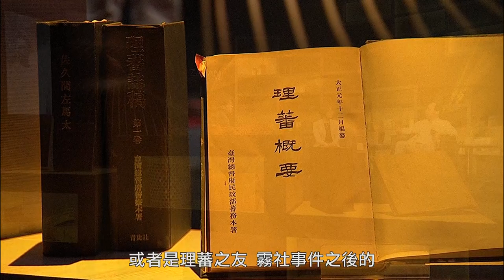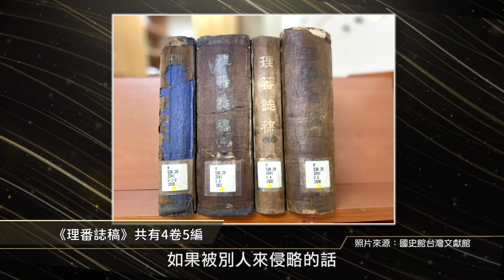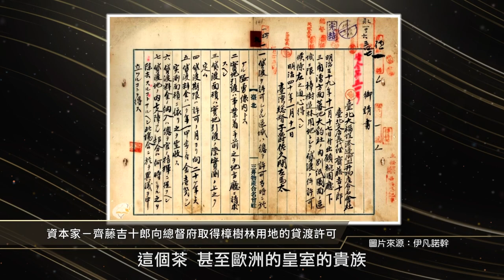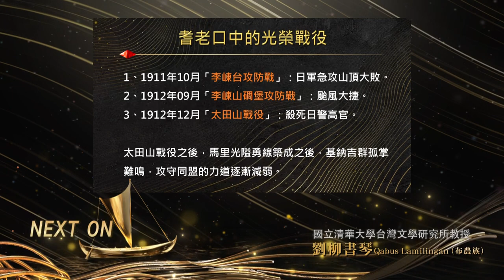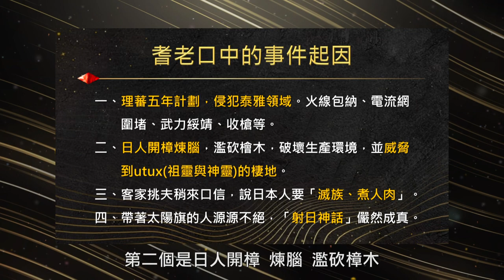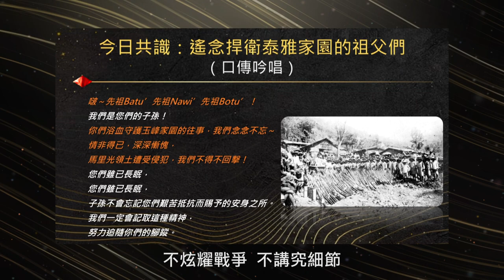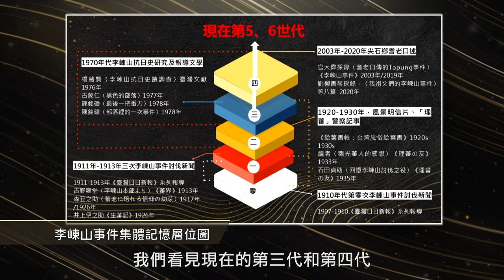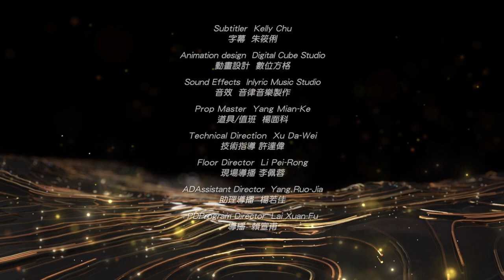🔥【重大歷史事件6】ZALAN見識南島S6｜EP10｜主持人：謝哲青｜來賓：伊凡‧諾幹、劉柳書琴 ｜大豹社戰役、李崠山戰役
⚠️《zalan見識南島》期待成為社會大眾深入看見台灣原住民族群，認識南島人文與知識的路徑。
⚠️《zalan見識南島》Youtube首播 每周六 22:00

第六季第10集 【重大歷史事件6】大豹社戰役
🌍大豹社泰雅族抗日戰之前，傳統領域為今日三峽區三分之二之廣 ! 大豹社群族人仍舊期待回歸祖居地 !
🌍直至1942年日本徵招原住民入軍加入二戰，原住民族在日本殖民政府法律下才具有法律上的「人格權」，才被視為「人」 !
🌍 知名景點李崠山古堡，百年前為日軍征戰泰雅族的重要戰略要地 ! 地理位置可監控桃園新竹地區的泰雅族抗日勢力 !
🌍 戰時全民皆兵，李崠山事件中新竹泰雅族人依年齡分工，完備的前線後勤使日軍攻勢受挫！
🌍節目資訊：
1⃣主持人：謝哲青 (阿美族)
2⃣播出時間：6月3日（週六）晚間10點
原視16頻道、原文會官網、「原視節目TITV+」Youtube頻道、粉絲專頁連結同步首播！
在歷史研究中會發現，一段歷史的書寫，往往會因為書寫者或編纂者的各種因素而有不同的解釋。這些因素不外乎時代背景、身分立場以及文化價值等主觀因素。在當代，研究臺灣原住民族歷史多半使用到的史料取材於他族的研究，不論這樣的研究者是人類學者、官員或是單純個人日記也好，這些終究是從他者視野所看見的「片面歷史」。
在當代的臺灣社會，自由平等的風氣使我們得以用更多元的視角閱讀一個歷史事件，而在本周Zalan見識南島中，我們有幸邀請到兩位很重要的學者，兩位學者藉著親自採訪參與在事件之中的耆老，將在本周的節目中與我們分享，從一個「親身經歷原住民歷史事件」的耆老口中，這些重大歷史，究竟是如何開展。
🌍演講人：伊凡‧諾幹Iban Nokan(泰雅族)/ 考試院顧問
🌍演講題目： Tayal[Bngciq]（泰雅族大豹社群）抗日戰爭
本周第一位演講人邀請到考試院的伊凡‧諾幹顧問。伊凡‧諾幹在原住民族政策以及文化傳承上有著不少貢獻，更是對於臺灣歷史上各個時間段的政策有著相當程度的瞭解。在本周的節目中，伊凡‧諾幹將以Bngciq(大豹社群)後裔的身分，以族人的觀點，與我們說明一場在北臺灣相當重要的歷史戰爭－Tayal[Bngciq]（泰雅族大豹社群）抗日戰爭。
歷史文獻中，對於Tayal[Bngciq]（泰雅族大豹社群）抗日戰爭的稱呼是「大豹社事件」，但以族人角度來說，這並非單純的一個事件，更是一場對抗外侮的戰爭。Tayal[Bngciq]（泰雅族大豹社群）主要以大豹溪和五寮溪流域為社群中心，以三峽大埔、橫溪以及新店的平廣坑（ngungu’ kli’）為社群的獵場（qyunan）。此片區域樟樹資源相當豐富，故而成為過去清帝國以及隨後抵臺的日本殖民政府眼中的「寶庫」。
此外，在日本殖民政府的官方文獻中所提到的「大嵙崁前山蕃總頭目」等稱呼也是一種以他人脈絡書寫下的產物。泰雅族的傳統文化中確實會因為要共同抵抗外來侵略，而由多個部落組成「攻守同盟」，但文化中並沒有所謂「總頭目」的角色，故而若以泰雅族人的角度審視這段歷史，便會與過去的歷史經驗以及文化制度有所衝突。
在本周的第一段節目中，讓我們藉著伊凡‧諾幹精彩且細膩的演說，一起從族人的角度，重新建構這段重大歷史－Tayal[Bngciq]（泰雅族大豹社群）抗日戰爭。
🌍演講人：劉柳書琴 Qabus Lamilingan(布農族) / 國立清華大學台灣文學研究所教授
🌍演講題目： # 我祖父的李崠山戰爭：尖石鄉耆老的集體記憶
本周第二位演講人邀請到國立清華大學台灣文學研究所的劉柳書琴教授。劉柳書琴除了是台灣文學中生代的研究學者，更是時刻關注著自己的族群生命和文化。在本周的Zalan見識南島中，劉柳書琴將藉著採集到自己祖父的口述歷史的經驗，以尖石鄉耆老親身參與戰爭的集體記憶，帶我們一同認識新竹地區泰雅族人抗日的李棟山戰爭。
位在現在桃園市復興區與新竹縣尖石鄉交界處的李崠山，在日本殖民政府眼中，因為地理位置在軍事上的意義而被重視。首先便是這座山是該地區的一個制高點，可以很好的觀察守備當地的族群，再者是因為這座山位在馬里闊丸群、基那吉群、卡奧灣群、加那排群這四個族群的交界處，又是多個部落的重要隘口處，故而李崠山就成為日本殖民政府眼中必須搶得的戰略地區，至今，遊客前往該地仍舊能看見作為重要軍事戰略設施的李棟山古堡。
李崠山戰爭的起因，就尖石鄉的泰雅族耆老口述，共有四個主要的原因。第一，當時日本殖民政府推行的「五年裡蕃計畫」中的種種措施侵犯泰雅族人在土地、自治上的領域；第二，當時日本人入山煉製樟腦卻濫伐檜木、破壞生態，在族人眼中已經是威脅到傳統信仰中的神聖領域；第三，當時鄰近區域的客家族群，告訴泰雅族人日本進入山區，將會啖泰雅族人的人肉、滅泰雅族人的族群；第四，當時進山的日本人手持日本太陽旗，與泰雅族傳說故事的「射日傳說」不謀而合，加深族人抗日的決心。
在本周第二段節目中，讓我們藉著劉柳書琴清楚且深刻的演說，一同從耆老的真實經歷，重新認識這個重大歷史－李崠山戰爭。
不論在傳承文化或是紀錄歷史的過程，我們總不間斷地嘆息著耆老的凋零。漢文化中有句俗語：「家有一老，如有一寶」，不外乎便是提醒我們耆老身上所存有的那些寶藏。這些耆老在過去的生命經驗中，因為各種外在的壓力或恐懼，導致不敢敘述那些存留在他們腦袋中的故事，耆老如同深藏木盒中的珍寶，若願意坐下靜靜聆聽他說，必然會有豐厚的獎賞。對於當代追溯過去歷史以及文化的我們，或許也可以換個思路，文化與歷史並不只是存留在紙書上的才是「正確」，身邊那些具有深厚生活經驗的長輩，那才是真正行於世界的歷史與文化。
🌍製作團隊
製作人：蘇震永/qaljayup‧talevak
顧問：劉益昌
企編：山海觀國際行銷有限公司(林政諺/陳文瀚 /giljigiljaw)
執行製作：林仰民 /Qaisul Ahmed Istasipal、高瑞祥/ 'ataw
宣傳文案：徐聖皓/Kacaw Lafin
服裝造型：裳霓造型工作室(余品諠)
梳化：善妮思美容國際企業社
平面攝影：數位方格影像製作有限公司
錄影工程、後製工程、燈光音響、美指場景：中視
視訊工程：必應創造股份有限公司
🌍感謝單位
南島觀史-福爾摩沙Formosa
拿鞘 Nature _ 百分之二文化事業股份有限公司
周啟弘